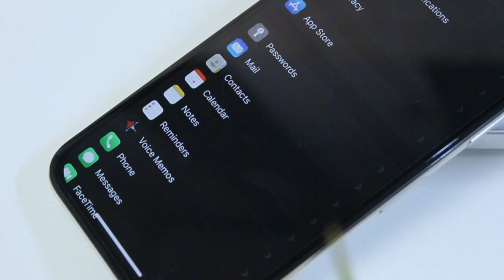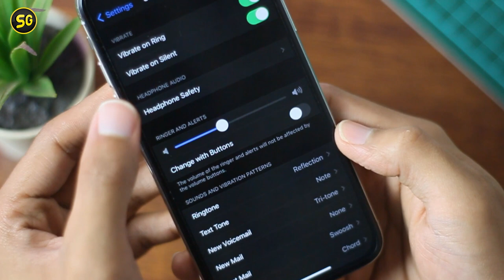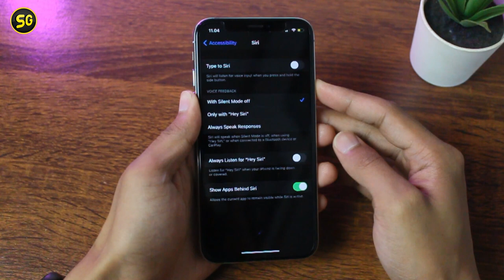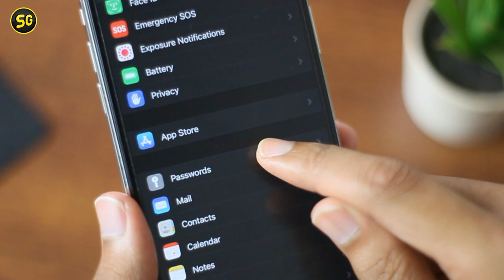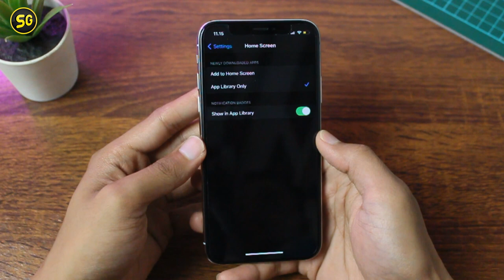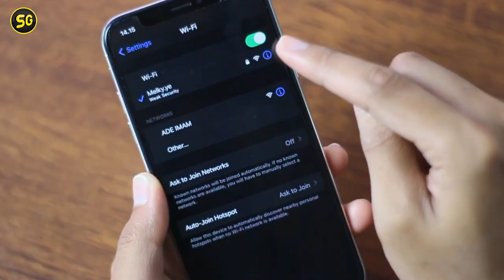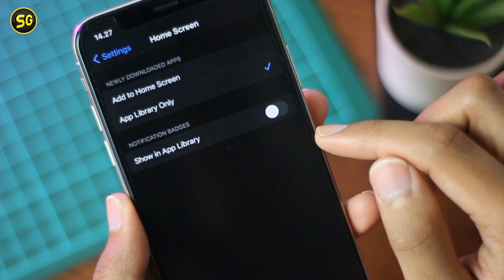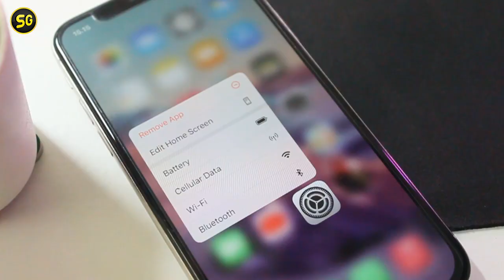15 Settingan iPhone iOS 14 Yang Harus Kamu TURN ON SEKARANG!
Mau iPhone kamu optimal dari fitur dan lainnya? Makanya Turn On atau Aktifkan Settingan iPhone iOS 14 ini sekarang juga! Dan tonton videonya sampai selesai ya!

Supaya Lebih Mudah:

00:00 Intro
00:27 Opening
01:21 Aktifkan Save Photos to Notes
02:16 Reduce Loud Sounds
03:18 Siri With Silent Mode Off
04:17 Wi-fi Assist
04:51 Noise Cancellation
05:38 Pip Aoutomatically
06:31 Detect Compromised Passwords
07:03 Fillter Unknow Senders
08:08 Show Notification App Libary
08:53 Wif-Fi Private Address
09:40 Allow Untrusted Shortcut
10:21 Sound Recognition
11:00 Save Homescreen or App Libary
11:38 Wallpaper Baru
12:12 Tanya Sebelum Menghapus Email
12:27 Penutup

B U S I N E S S I N Q U I R I E S : melkyramdhan[@]gmail.com
DAFTAR iPhone yang bisa Update iOS 14
✔ iPhone 12
✔ iPhone 11
✔ iPhone XS
✔ iPhone XS Max
✔ iPhone XR
✔ iPhone X
✔ iPhone 8
✔ iPhone 8 Plus
✔ iPhone 7
✔ iPhone 7 Plus
✔ iPhone 6s
✔ iPhone SE (generasi pertama)
✔ iPhone SE (generasi kedua)
✔ iPod Touch (generasi ketujuh)

DAFTAR iPad yang bisa Update iOS 14
✔ iPad Pro 12,9 inci (generasi keempat)
✔ iPad Pro 11 inci (generasi kedua)
✔ iPad Pro 12,9 inci (generasi ketiga)
✔ iPad Pro 11 inci (generasi pertama)
✔ iPad Pro 12,9 inci (generasi kedua)
✔ iPad Pro 12,9 inci (generasi pertama)
✔ iPad Pro 10,5 inci
✔ iPad Pro 9,7 inci
✔ iPad (generasi ketujuh)
✔ iPad (generasi keenam)
✔ iPad (generasi kelima)
✔ iPad Mini (generasi kelima)
✔ iPad Mini 4 (generasi keempat)
✔ iPad Air (generasi ketiga)

Sedot Gan adalah Channel YouTube yang membahas tentang Informasi Teknologi Terbaru, dari mulai Unboxing Produk, Review Produk, Review Aplikasi Terbaru, Tips & Trik, maupun Tutorial Smartphone.

Jika ada saran atau masukan jangan sungkan untuk berkomentar ya!